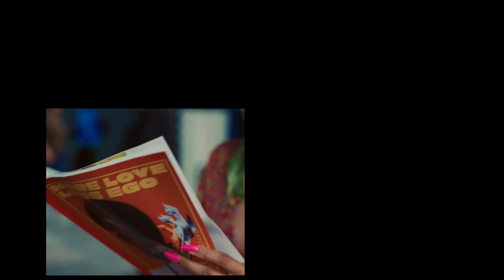Wizkid - Money & Love (Visualizer)